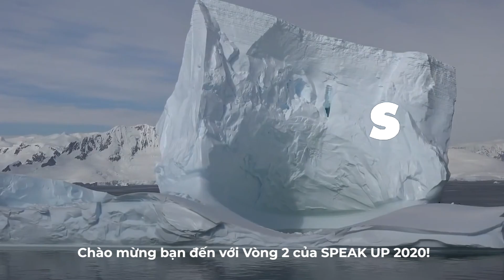Earth’s Kiddo - Super Juniors - HCM - ILA Speak Up 2020